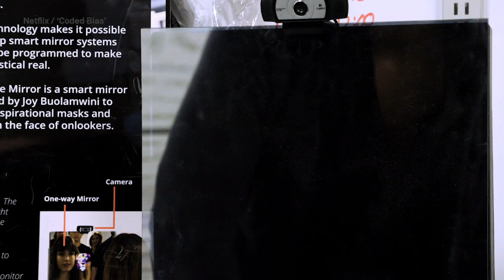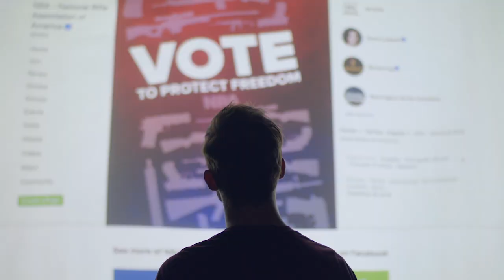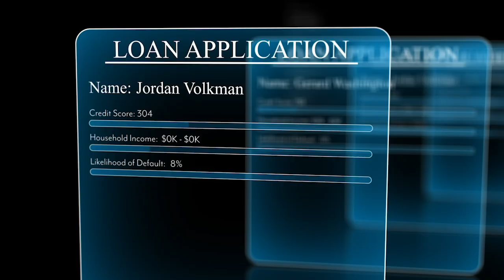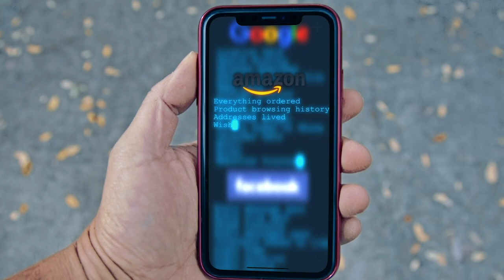'Coded Bias' Director Shalini Kantayya Talks the Frightening Algorithms That Run the World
In her documentary "Coded Bias," director Shalini Kantayya examines the systemic inequalities that manifest in data and technology. Kantayya joined editor Meredith Woerner for Variety‘s “Doc Dreams,” presented by National Geographic, to discuss the making of the groundbreaking documentary and the revelations that unraveled while making the film.

Watch as Kantayya discusses how she hopes to change the conversation surrounding tech to help improve literacy about these exceedingly important algorithms.